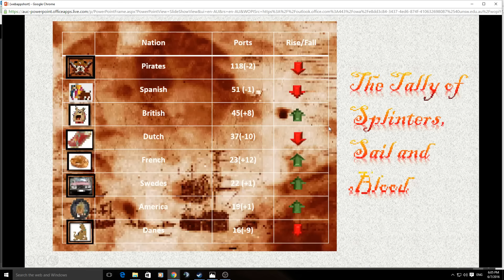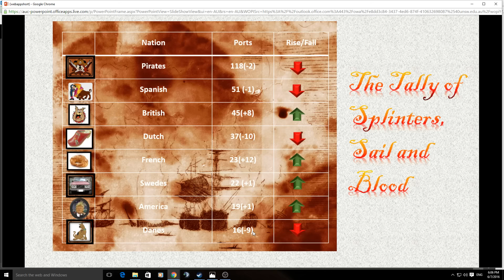Naval Action : A Letter to the King - Episode 11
Double trouble for the Dutch, the French rise again, the Danes hit from both flanks and the Pirates in a sorry state.